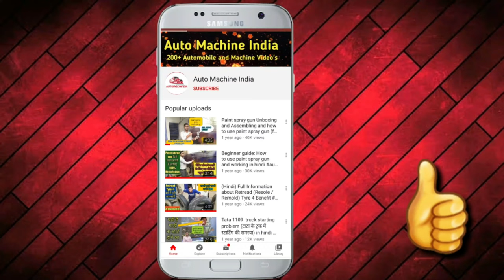काला तेल (Black oil business Idea) जिसे काला सोना भी कहते हैं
दोस्तों नमस्कार

इस वीडियो में हम बात करेंगे काले तेल के बिजनेस के बारे में  कहां से खरीदना है और यह किस तरह से काम करता है उसके बारे में इस वीडियो में बात करेंगे.

black oil
Black oil business